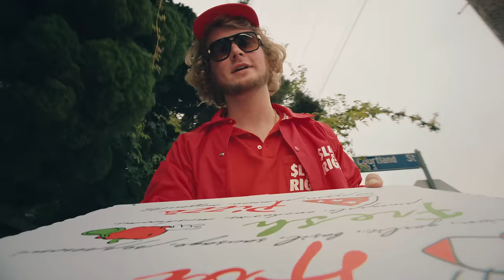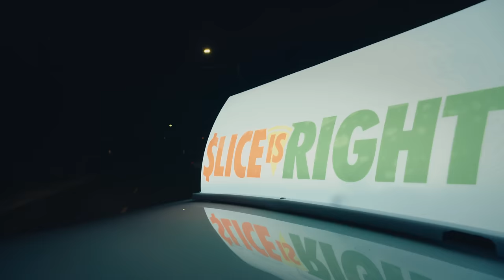bbno$ & yung gravy - wussup (Official Music Video)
bbno$ & yung gravy - wussup prod. y2k (Official Music Video)

im going on tour if u buy tickets right now u will come to my show lmao eatyaveggies.com

Video credits:
Director - Reggie
DP - Grant Duncan
Production Company - Avonni
Location - special thanks to Triller